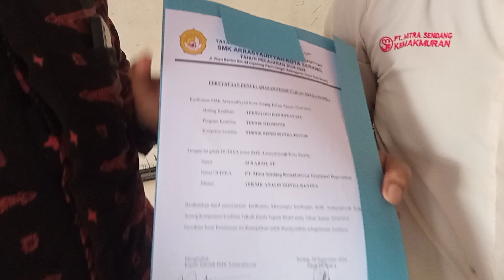Penandatangan MOU Penyelarasan Satuan Pendidikan Vokasi 30/9/2024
SMK Arrasyadiyyah Kota Serang